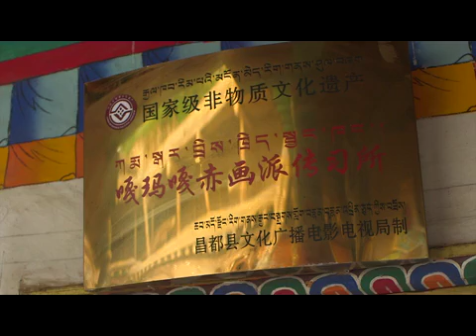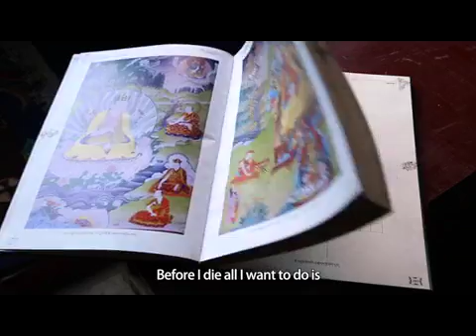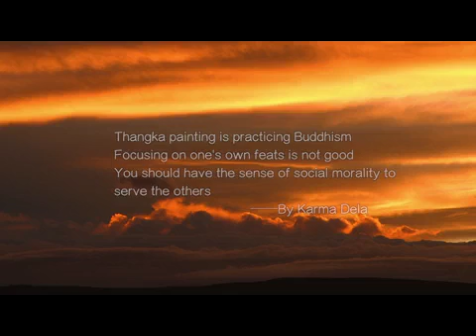Tibet Short Documentaries: Thangka Village in Karma Valley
Tibet Short Documentaries consist of 30 documentaries ranging from 4 to 6 minutes. The series bring you to the daily lives of farmers, herdsmen and city dwellers and let you sip their moments of happiness. The documentaries showcase the enchanting scenery in the snow land and the charm of local culture. Tibet today is stretching its arms to welcome visitors from all corners of the world.